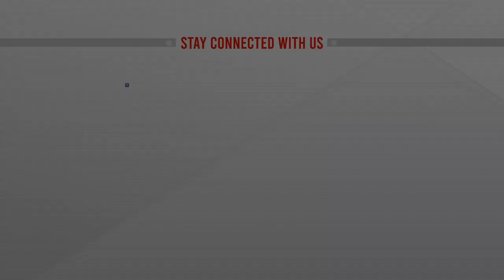নারী স্বাস্থ্য - পর্ব ১ | Connecting Bangladesh | Host: Munni Saha | 07 October 2022 | ATN News